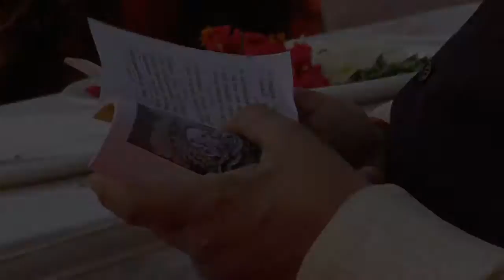Celebrating Bliss : Piramal Vaikunth, 13th November 2016